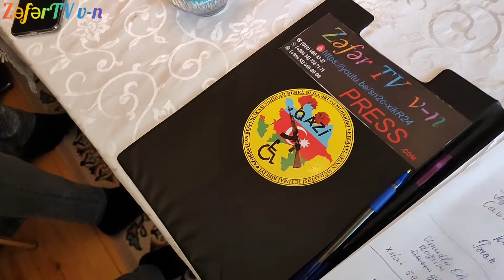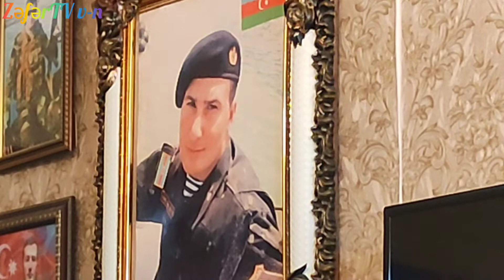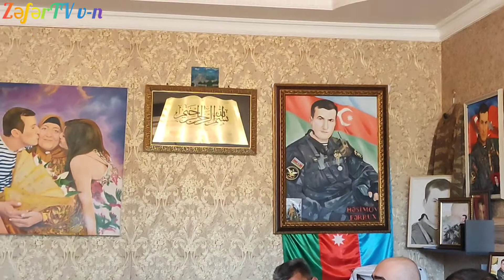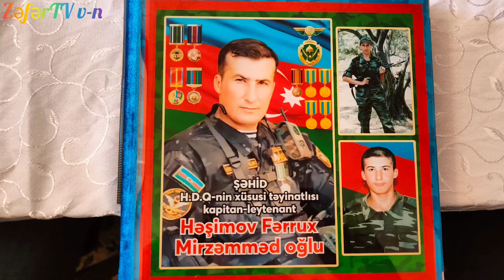Şəhid Ailələri,Əlillər və Müharibə Veteranlarının Müdafiəsi İctimai Birliyi.Şəhid Ailəsində.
Azərbaycan Respublikası Şəhid Ailələri,Əlillər və Müharibə Veteranlarının Müdafiəsi İ.B.
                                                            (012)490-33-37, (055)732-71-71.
Allahdan Şəhidlərimizə Rəhmət, Qazilərimizə Şəfa Diləyirik!